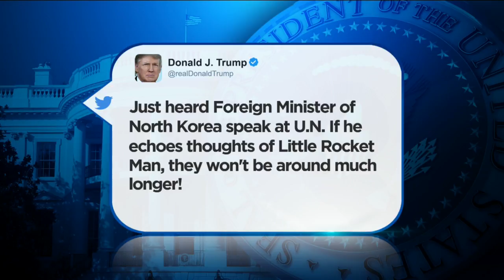Trump Tweets Threats Following North Korea Foreign Minister Speech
The president continues to exchange threats and harsh words with the leaders of North Korea (1:11). WCCO Sunday Morning – Sept. 24, 2017